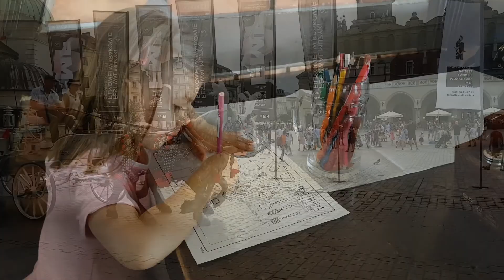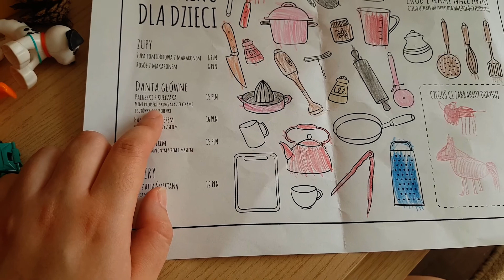Наша прогулка по Кракову/ Как мы погуляли/ Прекрасный Краков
Всем приветик! Сегодня у нас замечательный день! И мы выбрались погулять в центр Кракова! Краков прекрасен!